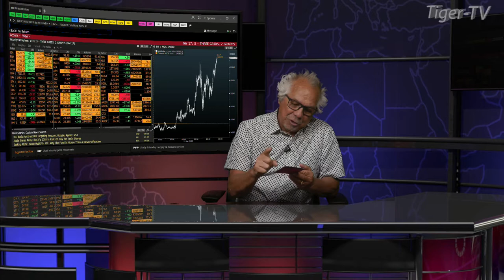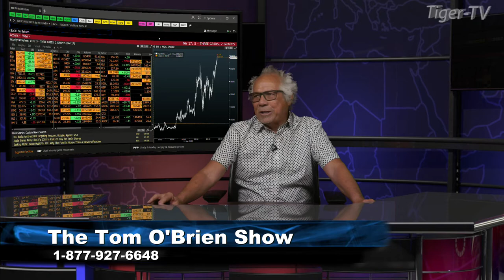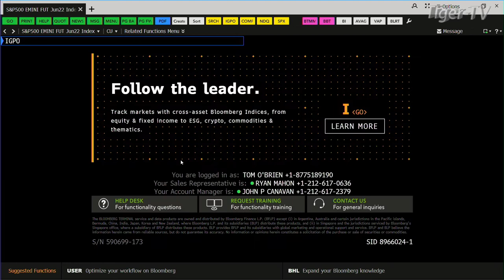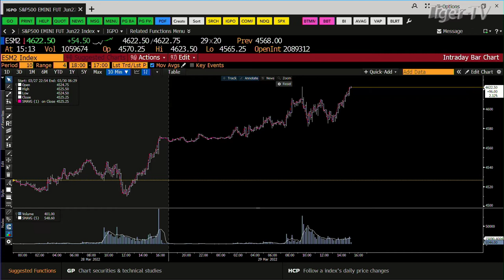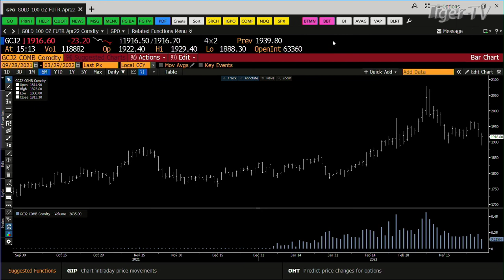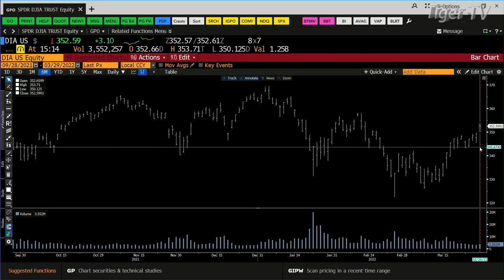March 29th, Daily Market Recap - 2022